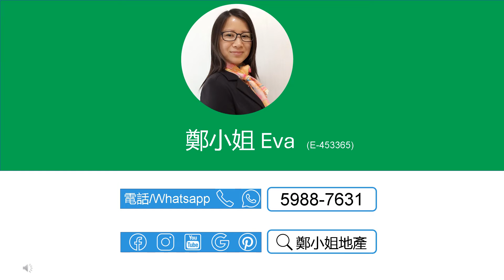[售]名城3房低層🔥勁減30萬🔥👍🏻全城至筍👍🏻，連露台，寵物天地，升值潛力高，投資自住首選，東鐵、屯馬和沙中三線交匯 【鄭小姐地產】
[售]名城3房低層🔥勁減30萬🔥👍🏻全城至筍👍🏻，連露台，寵物天地，升值潛力高，投資自住首選，東鐵、屯馬和沙中三線交匯

🧮呎價僅$16,137，比名城過去30日平均成交實用呎價$174xx低7.6%

🔸樓盤：名城3期(盛世)低層
🔸售價：$1270萬 ($16,137/ft²)
🔸按揭: 最高可借960.0萬(76%)-1200萬財爺Plan
🔸實用：787呎
🔸建築：1031呎
🔸間隔：3房 2廳
🔸座向：西北
🔸屋苑設施：會所，泳池，兒童設施，運動設施，娛樂設施，餐飲設施，美容/保健，休閒區
🔸交通：東鐵、屯馬和沙中線交匯，大圍巴士總站上蓋，非常方便
🔸配套：豪華會所，商場食肆超市街市齊全
🔸網上商城 , 上面有大量名城及沙田荀盤，每日更新

聯繫我們，查詢和預約睇盤：
⭕地鋪：香港沙田置富第一城樂薈85-86地鋪
🥇香港地产代理监管局牌照: E-453365
📘公司牌照: C-000982

English
[Buy]FESTIVAL CITY(名城), 3Rooms, Lower floor🔥$300K reduction🔥👍🏻Must See👍🏻,1st choice for investment/self-occupation,MTR interchange

🧮Per ft² price is only $16,137，7.6% lower than the avg. trans. price of $174xx in Festival City in the last 30 days

🔸Estate: Festival City,
🔸Price：$12.700M ($16,137/ft²)
🔸Mortgage: upto $9.6M (76%)
🔸Size (Net)：787Sq.ft
🔸Size (Gross.)：1031Sq.ft
🔸Layout：3 Rms, 2 Living Rms
🔸Dir.: Northwest
🔸Online Store for more listings in Festival City and , updated daily

🥇EAA#: E-453365
📘Company EAA#: C-000982

🔹 Landlord Representative
🔹 Relocation Service